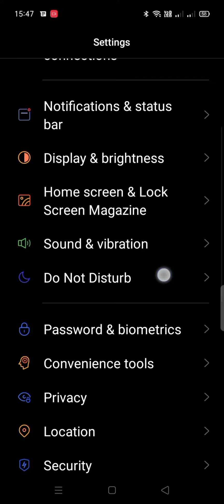how to disable dark mode in oppo a16, oppo a16 disable dark mode setting